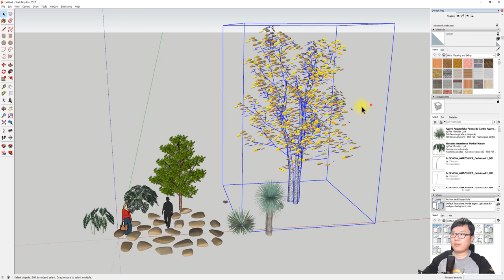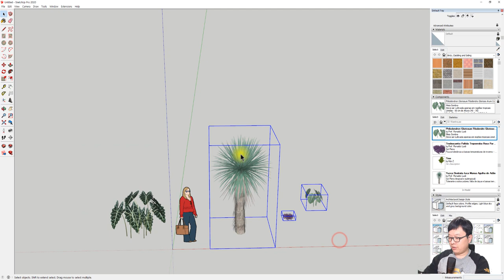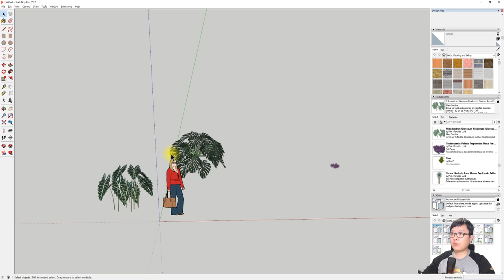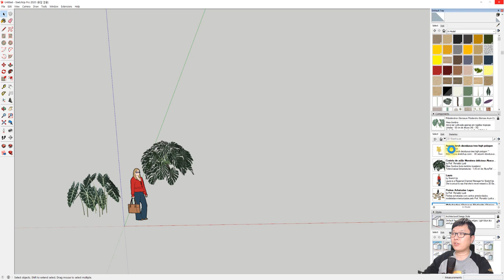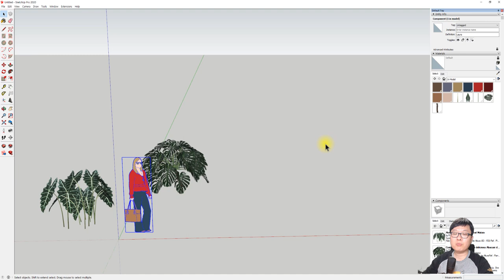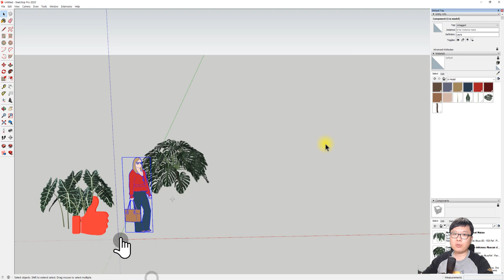UncleBucks (30- 3D창고 사용시 Component 리스트를 꼭 정리해야하는이유 - 스케치업베이직 )